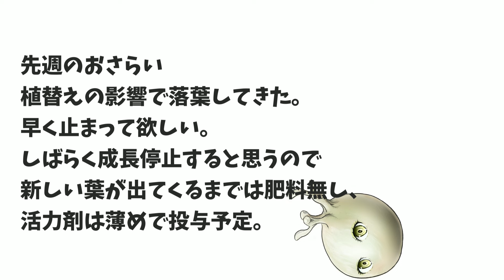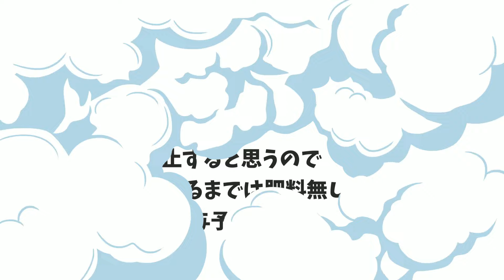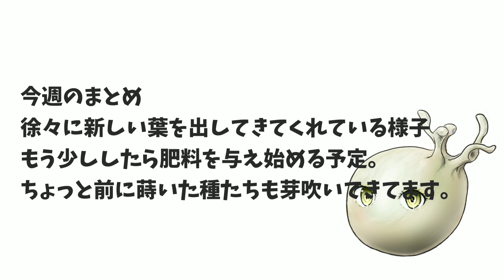植替えして弱った苗から新たな葉が展開｜パキポ、アガベ、ピグマエア、センナ、オベサ、ボンバックスの実生苗育成記録#93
モーリと申します。
実生苗の成長記録です。
現地球は高くて買えなくても種なら手が届く値段ですし成長も感じやすいですよ。

2022年5月~6月に種をまいた以下の植物を育てています。
パキポディウム：グラキリス、サキュレンタム、ロスラーツム、ホロンベンセ、エブレネウム、カクチペス
アデニウム：アラビカムブラックジャイアント

他に私が種まきしたわけではないですが、以下の実生苗も育てています。
アガベ チタノタブルー
アガベ 笹の雪（子株）
亀甲竜

2023年には以下の種を蒔きました。
パキポディウム：恵比寿大黒、エニグマティカム、ビスピノーサム
センナ メリディオナリス
プセウドボンバックス エリプティクム
ドルステニア フォエチダ
オベサ
ギラウミアナ
ケラリアピグマエア、オトンナユーフォルビオイデス、オトンナレトロルサ
モンソニア ムルチフィダ

2024年には以下の種を蒔きました。
モンソニア ペニクリナム
ドルステニア ハイブリッド
ぺラルゴニウム ミラビレ

【使用しているLED】
GREENSINDOOR LED植物育成ライト 600W相当

BRIM(ブリム) PANEL A 植物育成ライト LED パネル

アクロ TRIANGLE LEDライトGROW600(播種したてのころ)

【使用している用土】
・ひゅうが土　小粒
水はけ重視の用土にしたかったので混ぜました。

水はけ、浄化作用、保肥性を上げるため用土に混ぜました。
※リンクは同じものが無かったので代用品です。

プランテーションイワモトさんの三本線赤玉土は評判通り微塵が少なく、めっちゃ硬くて時間が経っても崩れにくいです。
小分けの5L用は楽天にならありました。

・バーミキュライト
保水性、保肥性を上げるために混ぜています。
水はけは重要ですが、まだ小さい実生苗は水切れのリスクが高いので保水性も結構大事だと個人的に考えています。

・ベラボン
水を含むと1.5倍に膨らみ、乾燥すると元の大きさに戻るという特徴があります。そのため通気性の確保に優れています。
その他に保水性、保肥性も目的に使用しています。

【使っている肥料と活力剤】
・微粉ハイポネックス
根の成長をしっかりさせたいので、カリの成分が多い微粉ハイポネックス が気に入っています。

・リキダス
めちゃくちゃスタンダードな活力剤ですね。
微粉ハイポネックス と共にあげています。

・微量要素８
微量要素の補強に折を見てあたえています。